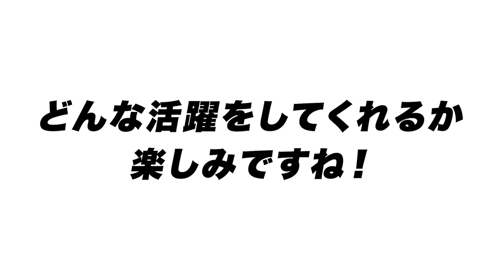【プロ野球】今季注目のルーキー達がヤバい・・・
『若手中心のチームになる』高木豊が考える"侍ジャパン"予想！！